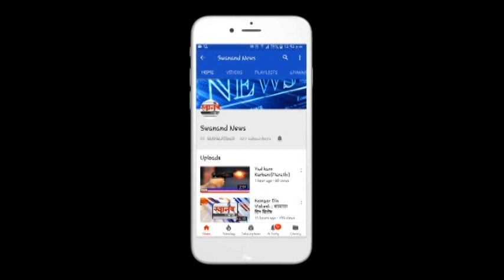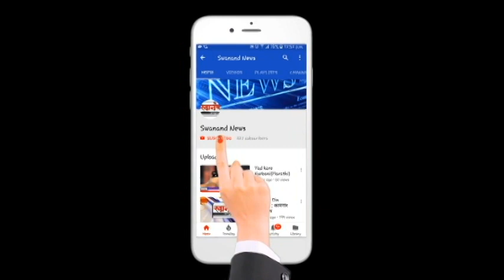आज आढळले 41 नवे कोरोना रुग्ण ! कोरोनाबाधित रुग्णांची संख्या 5228 ! अंबरनाथ